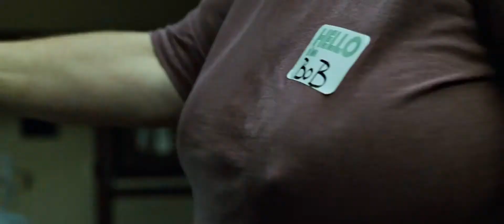Meatloaf - Hot Patootie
Just made an edit of Meatloaf from his two best on screen performances. RIP Meatloaf